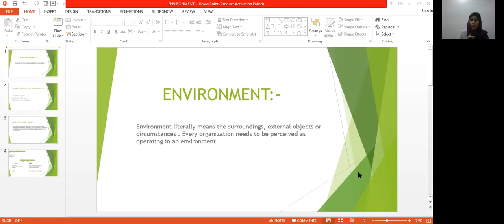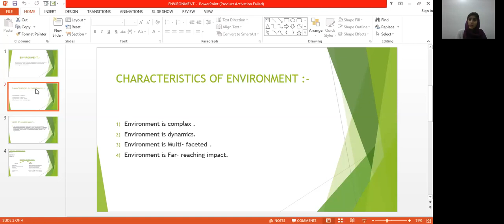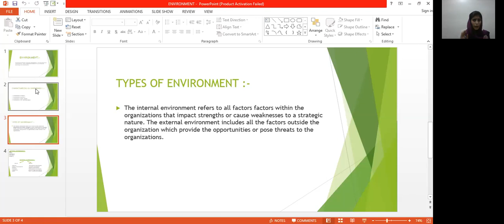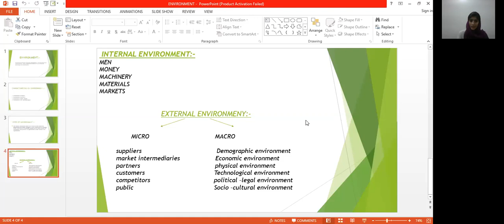Business environment (internal & external)